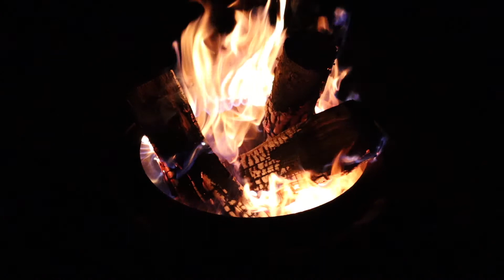Just watch it grow.. It's calming, relaxing, and soothing to watch.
I hope you enjoy the small fire I had while I wuz out on a camping trip.